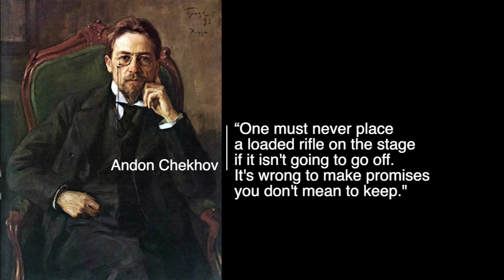The Mandalorian Episode 2: 10 Tiny Details You May Have Missed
AVENGERS MERCH